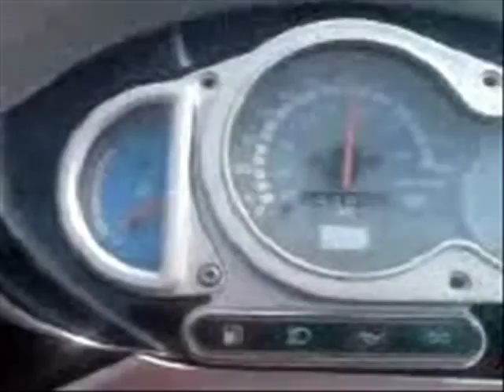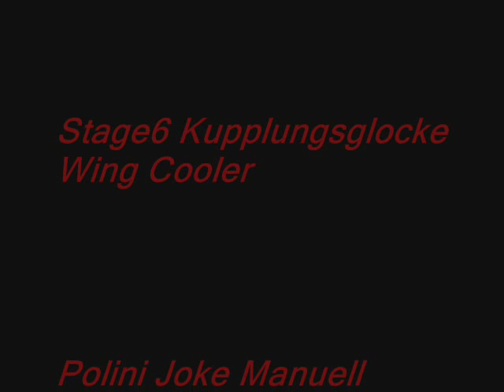2-Takt Tuning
Aprilia Rally LC
Zündapp CS 25
Malaguti F10
Aprilia SR 50